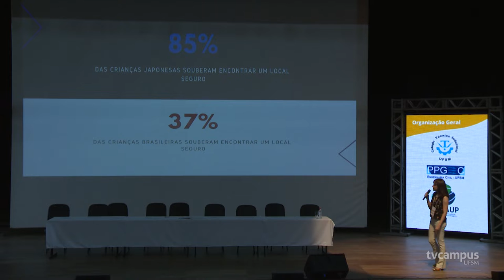UFSM realiza 1º Seminário Nacional de Prevenção e Proteção Contra Incêndio - TVC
Na última sexta-feira, a UFSM recebeu bombeiros, profissionais da área de Segurança do Trabalho, comunidade acadêmica e população em geral para debater ações efetivas de prevenção a grandes tragédias causadas por incêndio.